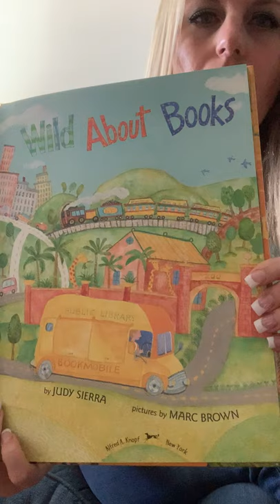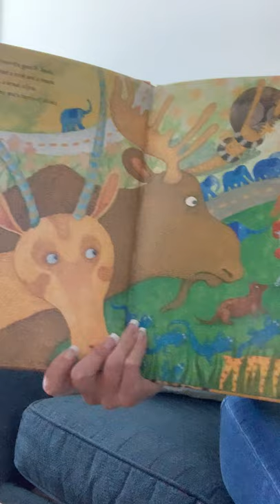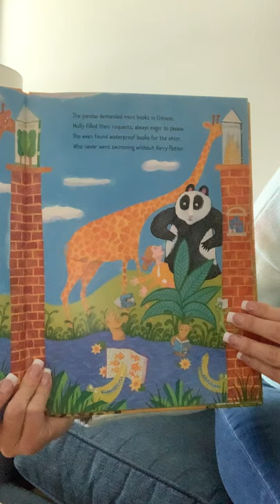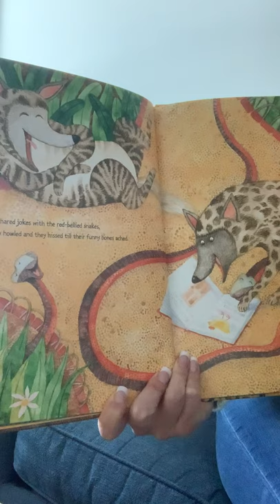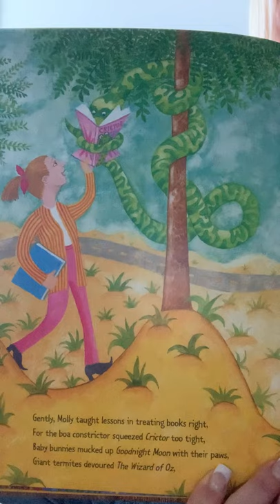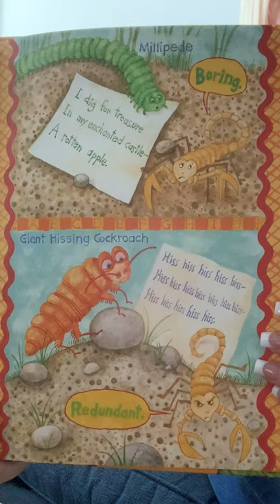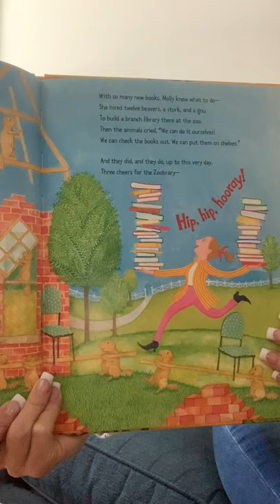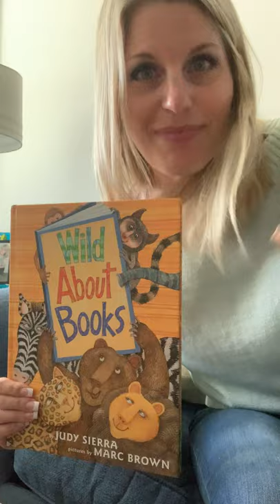Read Aloud Wild About Books